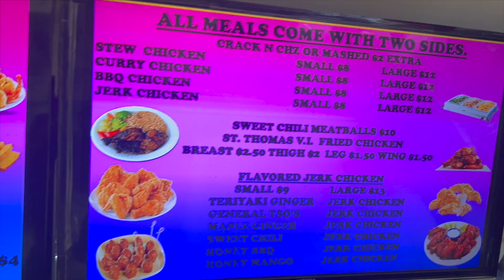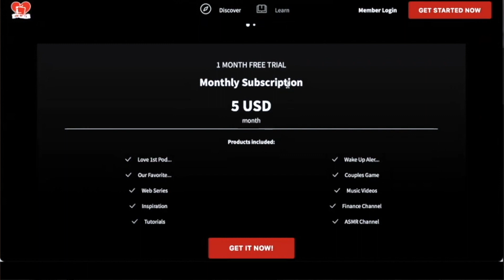Tips When Marketing Your Brand & Connecting With Your Audience | Love 1st Podcast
Part 3 of our talk with business mogul Champ and he gives us major keys 2 success on marketing your brand and more!

Full Episode (ep62) available exclusively on Love 1st TV app!

Special Guest:
Champ @Hustlehard_82

Follow Hosts:
K Da Don @Therealkdadon